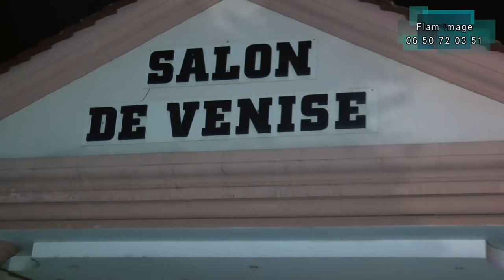Mariage de Stany de Paris et Rose prix nobel de l'amour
le plus beau Mariage congolais de l'année par Flam image